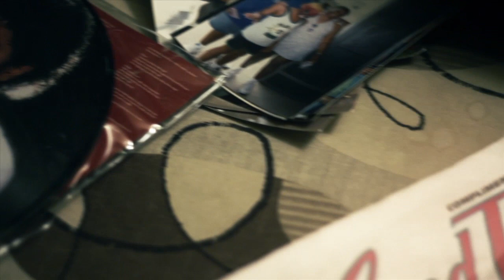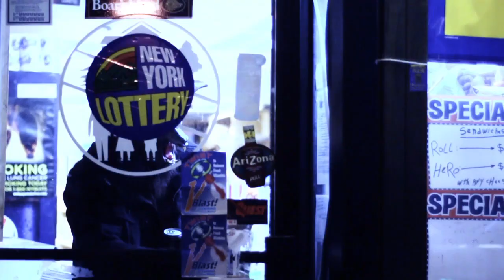Arbz The Wolf - "Good Times" feat. Joseph White